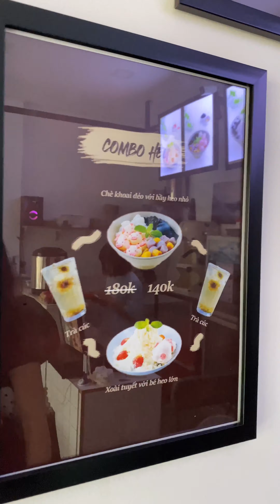Khám Phá Nguồn Gốc Chè Heo Tắm Cùng Chanh | Bé Chanh Review